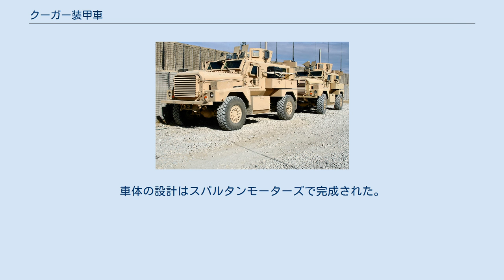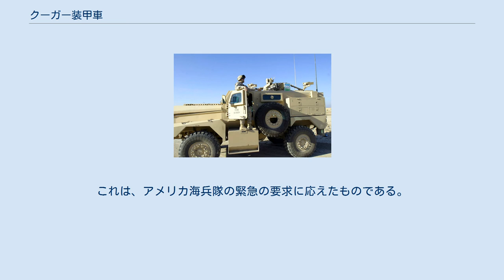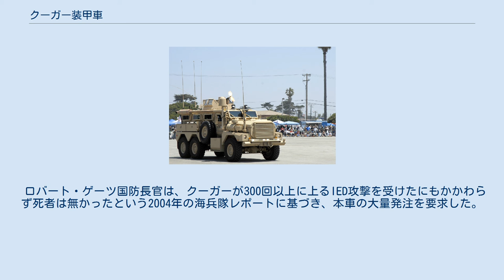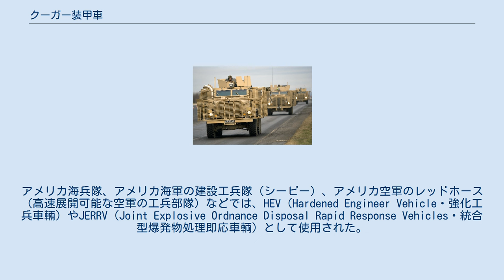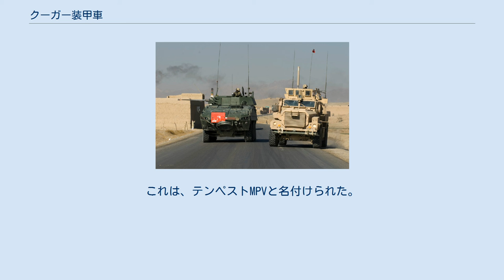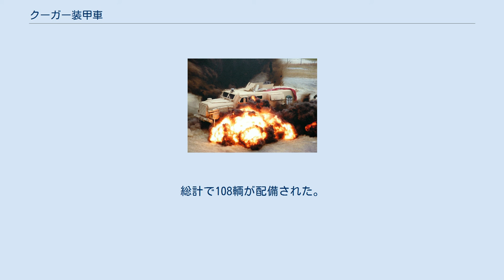クーガー装甲車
クーガー装甲車（クーガーそうこうしゃ）は、対戦車地雷とIED（即席爆発装置）に対応できるよう設計された装甲戦闘車両（MRAP）である。
 本車は対弾・対爆車輌メーカーであるフォース・プロテクション社（Force Protection, Inc.）が開発した対地雷伏撃防護装甲車（MRAP）の一つで、弾道兵器と地雷に対する防御を施された車輛である。
車体の設計はスパルタンモーターズで完成された。
小火器や対戦車地雷、IEDから防護するために特徴的な設計と素材が組み合わされており、広範囲からの攻撃に対しても乗員とエンジン区画の両方を守っている。
1輌の単価は四輪仕様で47万5,000USドル、六輪仕様で64万4,000USドルである。
 底面がV型成形されたモノコック構造の車体が機関室まで延長されており、車体下方からの爆風の直射を受け流す。
本車の空調は二重化されており、イラクの気温摂氏37.8度以上の環境でも重装備した歩兵が熱中症を起こすことなく活動することができた。
 クーガーは2004年、アメリカにあるフォース・プロテクション社の小さな開発チームによって設計された。
これは、アメリカ海兵隊の緊急の要求に応えたものである。
一般に信じられていることに反して、本車は南アフリカの車輛ではなく、また、南アフリカとは無関連にアメリカで開発された。
ただし、1950年代からイギリス領ローデシアおよび南アフリカ国防軍で進化・発展した、車輛の対地雷防護技術を基にしている。
これまでに4,000輌がアメリカ陸軍のMRAP（対地雷・奇襲防御）やその他のプログラムで配備された。
 ロバート・ゲーツ国防長官は、クーガーが300回以上に上るIED攻撃を受けたにもかかわらず死者は無かったという2004年の海兵隊レポートに基づき、本車の大量発注を要求した。
その後、イラクでもクーガーは多数のIED攻撃を受け、数例では犠牲者が出ている。
イギリスではマスティフAPVとして、RG-31のかわりにクーガーを選定した。
 アメリカ国防総省は将来的に、本車にCrows II（汎用遠隔操作兵器システム）の遠隔兵器ステーションとレイセオン・クイックキル能動型対RPGシステム、フラッグキット6対EFP 装甲などの追加を計画している。
 クーガーには2種類の型式があり、四輪駆動または六輪駆動がある。
本車は兵員と装備の輸送のために設計されており、IEDなどの爆発物に対応できる。
 カナダ イギリス イラク イタリア ルーマニア ハンガリー ポーランド アメリカ合衆国 アフガニスタンにおけるポーランド軍のKTO ロソマクM1とクーガー クーガーは、アメリカ軍とイラク陸軍に用いられ、イギリス陸軍でも軍務に就いた。
これらの国の任務では、クーガーは多様な作戦に投入された。
アメリカ海兵隊、アメリカ海軍の建設工兵隊（シービー）、アメリカ空軍のレッドホース（高速展開可能な空軍の工兵部隊）などでは、HEV（Hardened Engineer Vehicle・強化工兵車輛）やJERRV（Joint Explosive Ordnance Disposal Rapid Response Vehicles・統合型爆発物処理即応車輌）として使用された。
 イギリス陸軍の派生型であるマスティフは、原型のクーガーに対して貼視ブロックを大型化し、兵装の発射孔を防護する大きな垂直装甲板を追加している。
これはイギリス陸軍のドクトリンにおける装甲兵員輸送車の役割に関し、特に対象から防御しながら兵員を輸送するときや、兵員の降車時に火力支援を行うときなどの要求に合わせたものである。
マスティフの銃塔（OGPK）には、L7A2 汎用機関銃、FN MAG、ミニミ軽機関銃、L11A1 重機関銃、ブローニングM2重機関銃、40mm自動擲弾銃。
もしくは50mm砲などが装備できる。
イギリス陸軍の装甲兵員輸送車というものへの考え方の一面（これは、アメリカ軍とは異なる）として、移動中の装甲戦闘車両の銃眼から射撃する際に、歩兵の銃火が正確さを保っていられるかどうか、その平均的な能力に疑問が投げかけられたということがあげられる。
また、大きな装甲板は、RPGやIEDの爆発に対する側面の防護能力を追加している。
 イギリス陸軍では、初期の地雷防護車輌を運用した。
これは、テンペストMPVと名付けられた。
2008年11月、イギリス陸軍はイラクとアフガニスタンで...